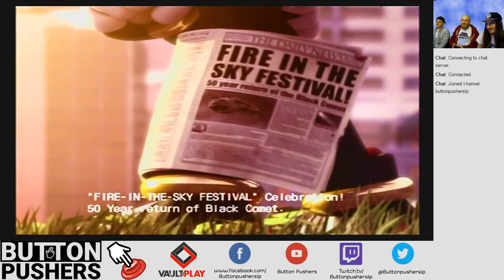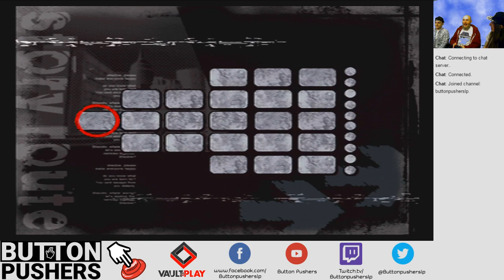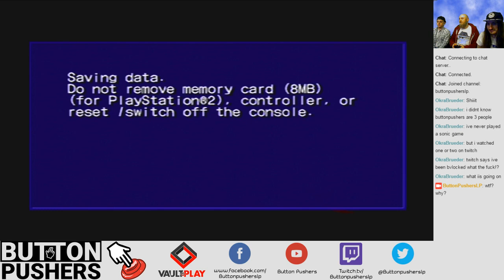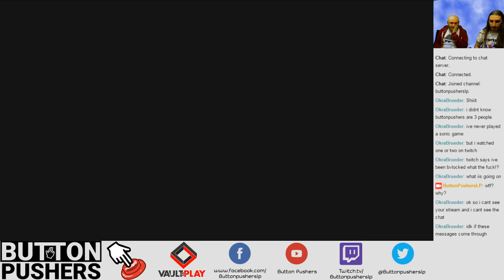Shadow the Hedgehog - Enter the Edgehog [Pt. 1] - Button Pushers